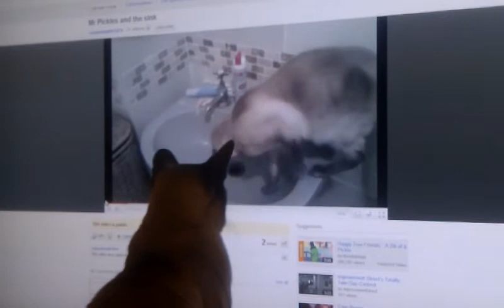Mr pickles on telly